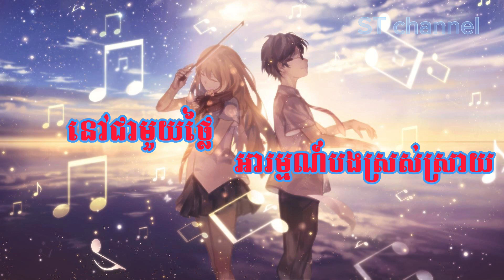បទ នៅជាមួយថ្លៃអារម្មណ៍បងស្រស់ស្រាយ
Hi